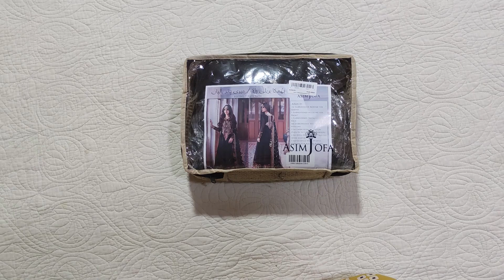Asim Jofa luxury Collection 2023 |Code AJKM-01